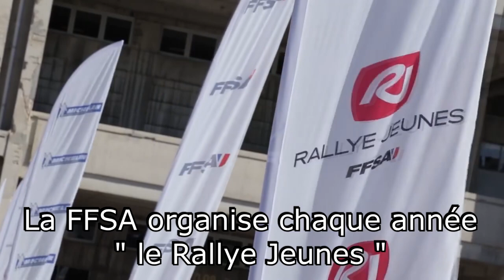RALLYE JEUNE FFSA par J3DMODDING [ASSETTO CORSA]